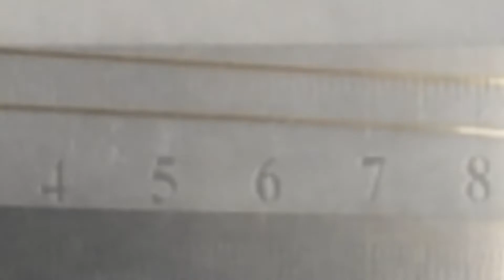Ganchos Vintage para Aretes/Pendientes - Bisusejo Nº 10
Ganchos Vintage para Aretes o Pendientes - BisuSejo Nº 10.

MATERIALES:
* Alambre #20
* Cuentas de hasta 5 milímetros de diámetro
* Alicates de Corte
* Alicates de Punta Plana
* Alicates de 6 Pasos
* Lima
En caso de no tener los alicates de 6 pasos necesitarás los de punta cónica o redonda y un mandril u otro utensilio cilíndrico como un lápiz o un plumón.

ENLACES A LAS HERRAMIENTAS QUE UTILIZO HABITUALMENTE:
* Alambre Benecreat (Amazon)
* Alicate de 6 pasos (Amazon)
* Alicate de punta cónica o redonda (Amazon)
* Alicate de punta plana (Amazon)
* Alicate de corte (Amazon) (Aliexpress)
* Alicate de nylon (Amazon)
* Lima de copa manual (Amazon)
*Lima de puntas de aguja (Aliexpress)
* Punta de lima de copa para herramienta multiusos (Amazon) (Si no cabe en tu herramienta le puedes quitar la parte roja de goma, yo lo hago)

---OTROS VÍDEOS DE INTERÉS:

BISUSEJOS - Consejos, trucos y recomendaciones enfocados a principiantes para que te sea mucho más fácil crear tus piezas de bisutería artesanal.

* Instagram --- @mmuestras (perfil general) o @penjerois (perfil exclusivo bisutería)

---GRABO CON:

* Cámara digital Panasonic Lumix DMC-TZ57

* Aro de luz Neewer de 48cm, con soporte incluido para trípode,192 bombillas LED, reguladores individuales para luz fría y cálida ajustable de 3200 a 5600K